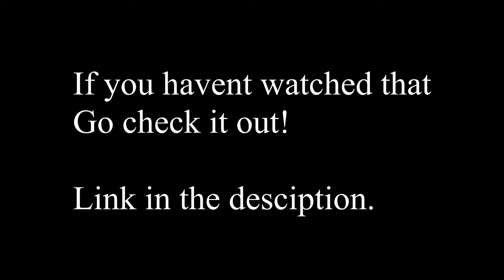Granger VS Snow Canyon